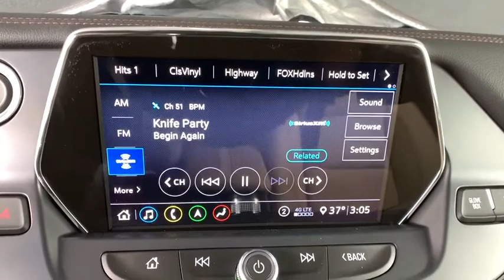2020 Chevrolet Blazer Denver, Lakewood, Wheat Ridge, Englewood, Littleton, CO CN1219T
Midnight Blue Metallic New 2020 Chevrolet Blazer available in Denver, Colorado at Medved Chevrolet Cadillac. Servicing the Lakewood, Wheat Ridge, Englewood, Littleton, CO area.

11001 West I-70 Frontage Road N

2020brChevroletbrBlazerbrPremierbrbrCall us and ask for a FREE personal video of this car to be sent to your email or phone. All prices include $699 Dealer Handling Fee.brbrFactory MSRP: $50,545brbrDealer Discount of $1,011 off MSRPbrbr3.6L V6 SIDI DOHC VVT 4WD 4WD.brbrbrExit Kipling, Exit Ward, but Exit the GIANT Medved Autoplex. Everyone said, Go to Medved! Price includes applicable rebates and dealer and handling fees of $699, excluded tax, title and licensing: $1,500 - GM Consumer Cash Program. Exp. 12/02/2019, $1,750 - GM Lease Loyalty Towards Purchase Private Offer. Exp. 12/02/2019